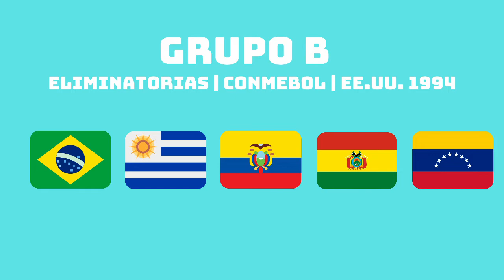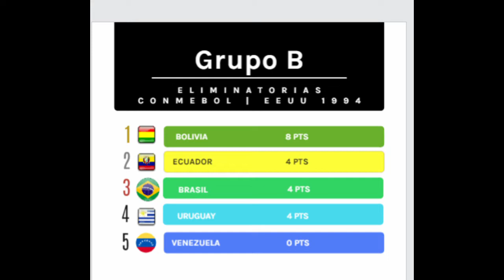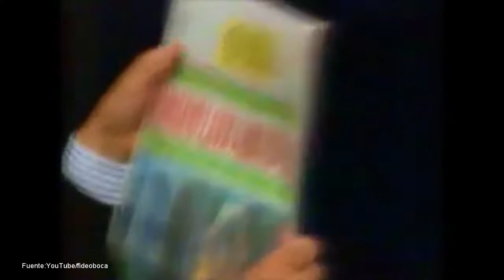Ausentes | ¿Por qué Uruguay no clasificó al Mundial de Estados Unidos 1994?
En este episodio revisitamos el proceso clasificatorio de la selección uruguaya, objetivo que, como ya todos sabemos, La Celeste no pudo cumplir: "Guerra de los repatriados", "Selección del silencio", cambio de entrenadores, traición a la garra charrúa y muchos otros títulos circularon durante toda la eliminatoria sudamericana en la que Uruguay incluso tuvo la posibilidad de amargar a Brasil una vez más.